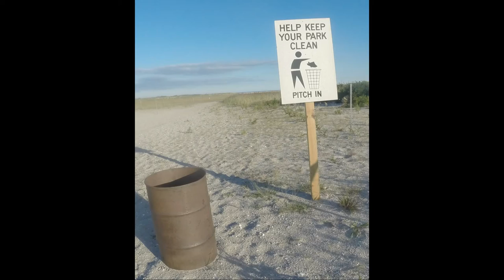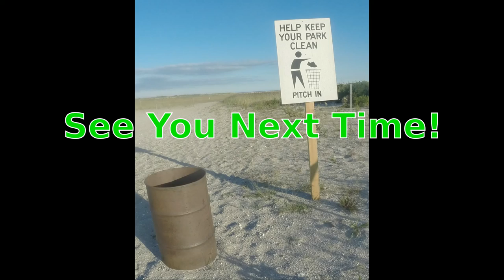Magnolia Pier Herring Sabiki Fishing Long Beach 12/2/15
Got out and did some herring fishing today.  I did stop at the beach checked a couple of lots and the inlet but did not see much going on.  Quite a few people out trying to hit those last minute bass.  At Magnolia Pier I quickly saw a few herring in a couple of buckets.  I knew they were there just a matter of when and how many.  After an hour of empty casting they started to bite.  A fair to good bite, nothing crazy a double header or two and one guy did have a full chain of them.  Bite was fluid when it started and went to the night.  Kept a few dozen for the fryer and next time well pickle them.  The rig was a home-made flasher, #12 Sabiki (if I can remember right) and a 2oz weight, it is shown complete at the end of the video.  Have a good time out there and catch them up!  Good fishing always and hope you enjoyed the video!